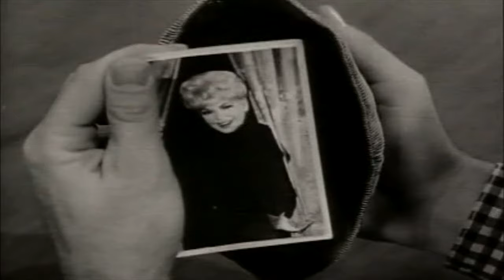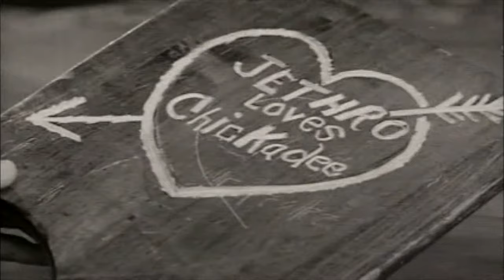The Beverly Hillbillies -Episode 43- Chickadee Returns | Classic Hollywood TV Series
American sitcom (situation comedy) originally broadcast for nine seasons on CBS from 1962 to 1971. The series is about a poor backwoods family transplanted to Beverly Hills, California, after striking oil on their land. This video is the 1st (first) episode.

A rural Ozark family relocates to Beverly Hills after oil is discovered on their property worth $25 million. After finding oil on the land, the family is surprised when Mr. Brewster of the OK Oil Company offers to buy it. (The family home is set in the Branson, Missouri area.) After much coaxing by Cousin Pearl, Jed sells the swamp and moves the family to a mansion in Beverly Hills. Upon their arrival, they are arrested because of a case of mistaken identity but are later returned to the mansion safely.

Turner Classic Movies host, Robert Osborne appeared in the pilot episode, as Jeffrey Taylor.

The show starred:
Buddy Ebsen as Jed Clampett
Irene Ryan as Daisy May "Granny" Moses